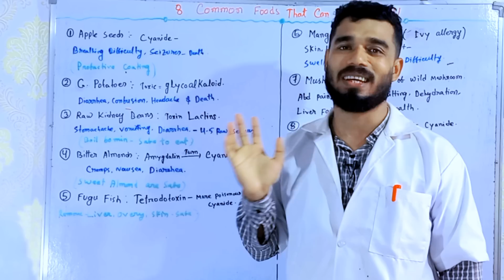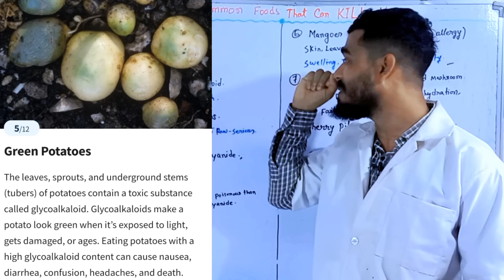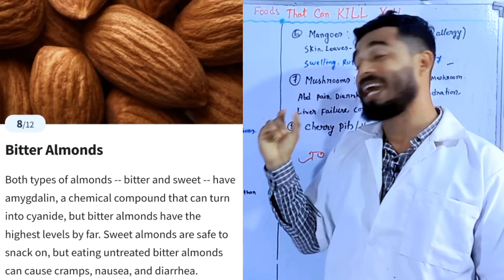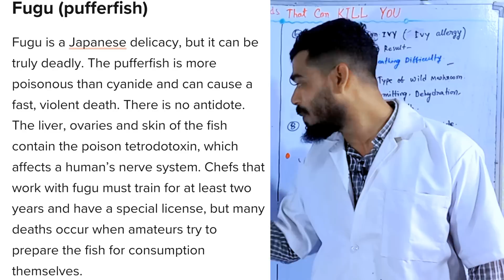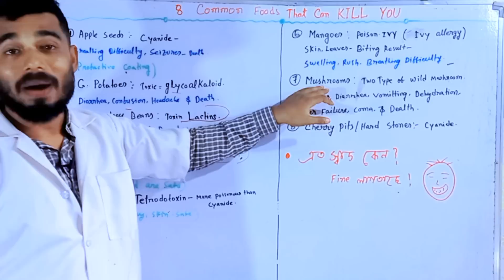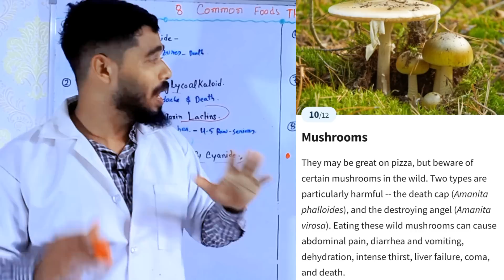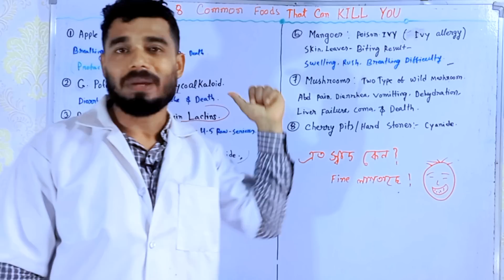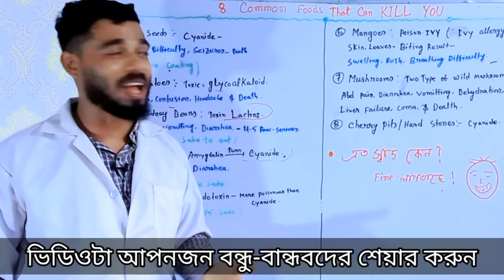৮ টি বিষাক্ত খাবার খেলে হতে পারে মৃত্যু | 8 Poisonous Foods That Can Kill You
এই ভিডিওতে ৮টি বিষাক্ত খাবারের কথা বলেছি  কিছু খাবারের মধ্যে Cyanide মত বিষাক্ত পদার্থ থাকে আপনাদের এগুলো থেকে বাঁচা উচিত আমি এই ভিডিওতে আপনাদের খুব সুন্দর ভাবে বুঝিয়েছি

My More YouTube Videos:
* পেটের চর্বি কমানোর ১০ টি খাবার

Chapters:
0:00 Apple seeds
0:44 Green potatoes
1:24 Raw kidney beens
2:12 Bitter Almonds
2:57 Fugu Fufferfish
3:56 Mangoes 🥭
4:54 wildMushrooms
5:44 cherry pits
6:10 summary